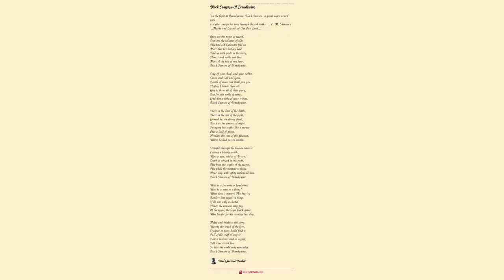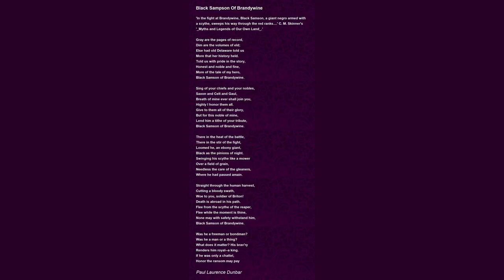Black Samson Of Brandywine by Paul Laurence Dunbar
"In the fight at Brandywine, Black Samson, a giant negro armed with a scythe, sweeps his way through the red ranks. " C. M. Skinner's "
Myths and Legends of Our Own Land

    Gray are the pages of record,

    Dim are the volumes of eld;

    Else had old Delaware told us

    More that her history held.

    Told us with pride in the story,

    Honest and noble and fine,

    More of the tale of my hero,

    Black Samson of Brandywine.

    Sing of your chiefs and your nobles,

    Saxon and Celt and Gaul,

    Breath of mine ever shall join you,

    Highly I honor them all.

    Give to them all of their glory,

    But for this noble of mine,

    Lend him a tithe of your tribute,

    There in the heat of the battle,

    There in the stir of the fight,

    Loomed he, an ebony giant,

    Black as the pinions of night.

    Swinging his scythe like a mower

    Over a field of grain,

    Needless the care of the gleaners,

    Where he had passed amain.

    Straight through the human harvest,

    Cutting a bloody swath,

    Woe to you, soldier of Briton!

    Death is abroad in his path.

    Flee from the scythe of the reaper,

    Flee while the moment is thine,

    None may with safety withstand him,

    Was he a freeman or bondman?

    Was he a man or a thing?

    What does it matter? His brav'ry

    Renders him royal--a king.

    If he was only a chattel,

    Honor the ransom may pay

    Of the royal, the loyal black giant

    Who fought for his country that day.

    Noble and bright is the story,

    Worthy the touch of the lyre,

    Sculptor or poet should find it

    Full of the stuff to inspire.

    Beat it in brass and in copper,

    Tell it in storied line,

    So that the world may remember